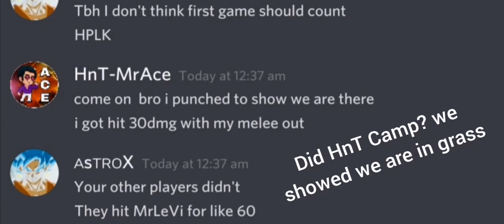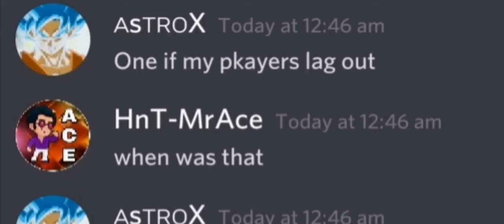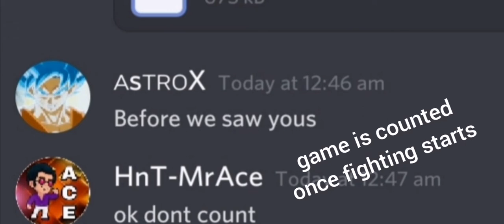Part1-Friendly 3v3: HnT vs Team Ireland (2TGV+1REX)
HnT vs Team Ireland Friendly